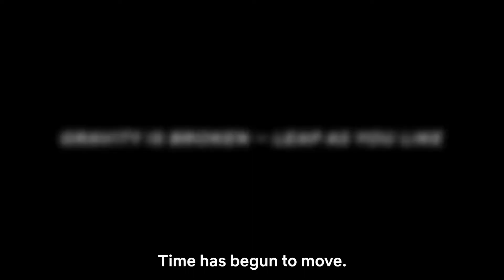Bubble | Official Trailer | Netflix